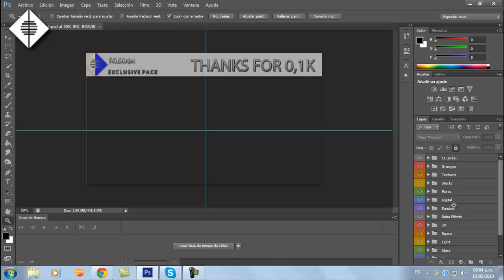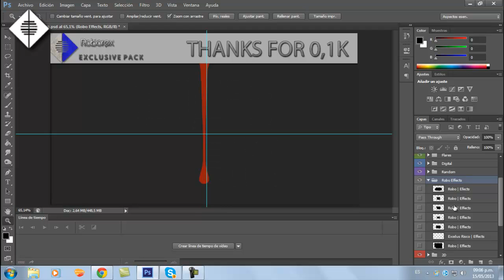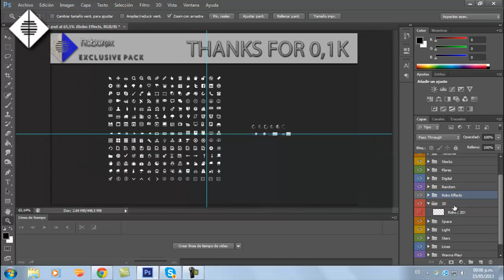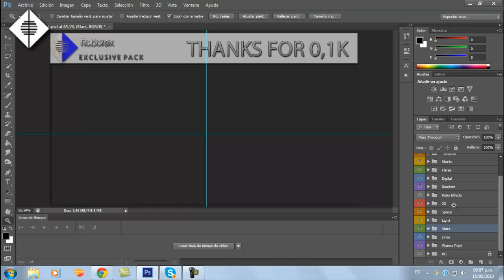Roborex Ex Pack | Thanks for 0,1 K [1 Link]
Nombre de la Cancion: P Holla - I Do It For Love